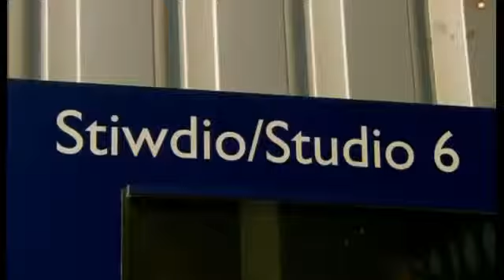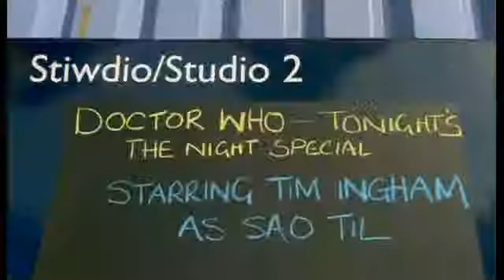The Night Exclusive Doctor Who Scene